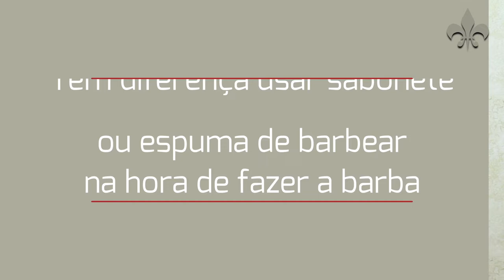Mitos ou verdades sobre a barba masculina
A barba é assunto recorrente entre os homens e eles precisam de cuidados especiais para evitar problemas, como a foliculite. Neste vídeo, a dermatologista Apolonia Sales dá dicas importantes para aqueles que desejam manter a pele lisa, sem irritações, ou uma barba bonita e bem-tratada. Assista!

Mitos ou verdades: Barba, com Dra. Apolonia Sales.